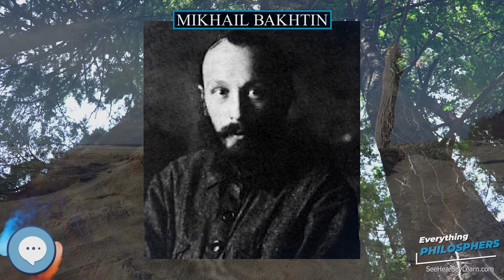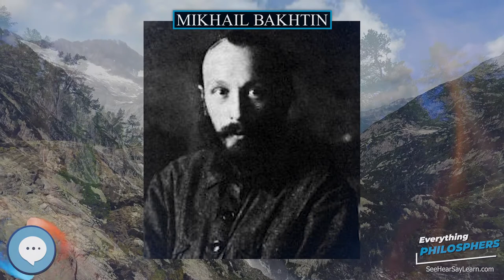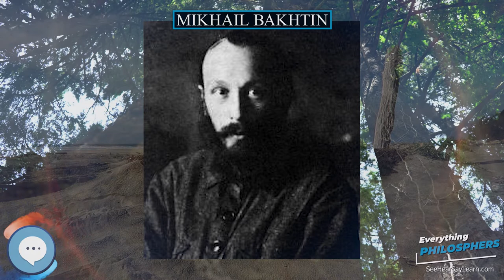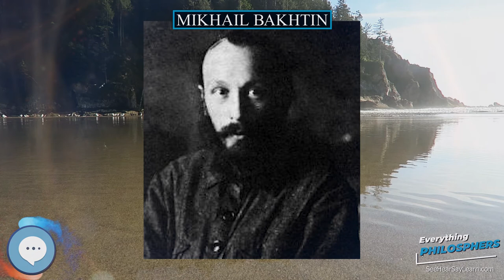Mikhail Bakhtin 👩‍🏫📜 Everything Philosophers 🧠👨🏿‍🏫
Books on Philosphy
Philosophy Books for Kids
Explore the world with this Digital Microscope
Explore the sky with this Telescope

Mikhail Mikhailovich Bakhtin (/bɑːkˈtiːn, bɑːx-/; Russian: Михаи́л Миха́йлович Бахти́н, pronounced ; 16 November  1895 – 7 March 1975) was a Russian philosopher, literary critic, semiotician and scholar who worked on literary theory, ethics, and the philosophy of language. His writings, on a variety of subjects, inspired scholars working in a number of different traditions (Marxism, semiotics, structuralism, religious criticism) and in disciplines as diverse as literary criticism, history, philosophy, sociology, anthropology and psychology. Although Bakhtin was active in the debates on aesthetics and literature that took place in the Soviet Union in the 1920s, his distinctive position did not become well known until he was rediscovered by Russian scholars in the 1960s.